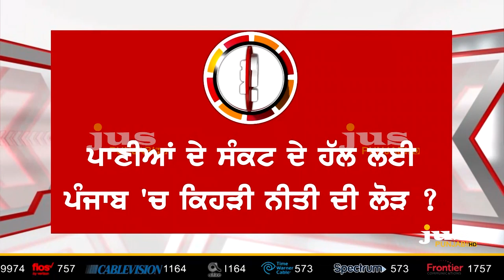Which Political System is Responible for Looting Punjab? || To The Point || KP Singh || Jus Punjabi